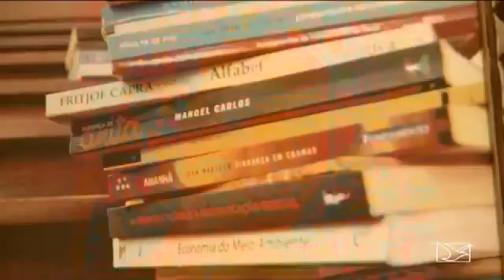Agenda Cultural 08-04-2016 (G1 Maranhao)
Agenda na mira (G1 maranhão)